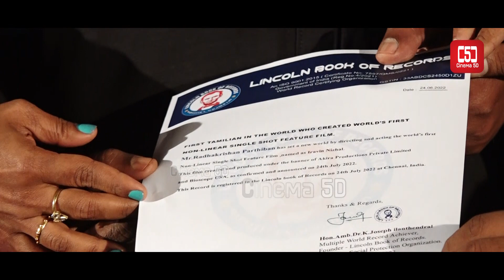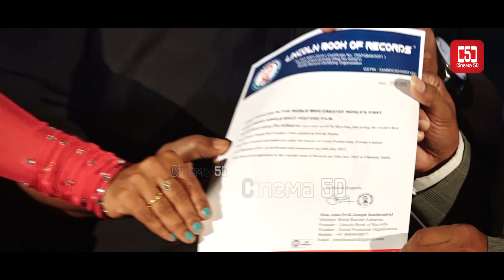Audience Reply to Blue Sattai I Parthiban Emotional Speech I Cinema5D